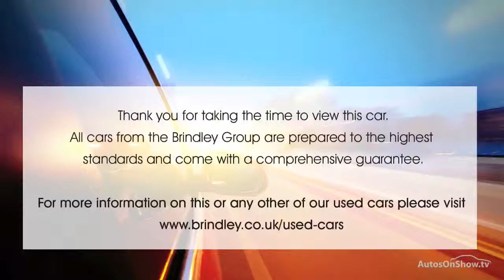NISSAN NOTE ACENTA PREMIUM DIG-S WHITE 2014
2014 NISSAN NOTE ACENTA PREMIUM DIG-S MPV PETROL, in WHITE